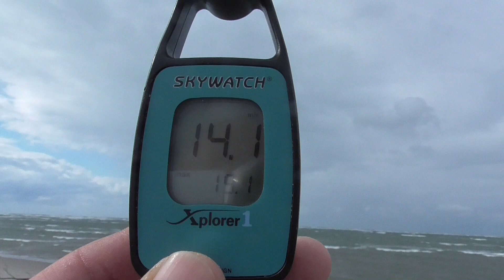20211109 南さつま市加世田 カイトサーフィン＆レインボー虹！！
鹿児島・宮崎・熊本　九州のカイトボード・カイトサーフィンのプロショップ
ナイスカイト

サーフィン,ウインドサーフィン,ウェイクボード,スノーボード,パラグライダー
全ての楽しさを集めた究極の3Dマリンスポーツ、カイトボード!!
スクール,体験希望者募集中!!

カイトボード カイトサーフィン カイトボーディング kiteboarding kitesurfing 鹿児島 九州
kiteboarding kitesurfing Kagoshima Japan NICEKITE "water sports" Wind